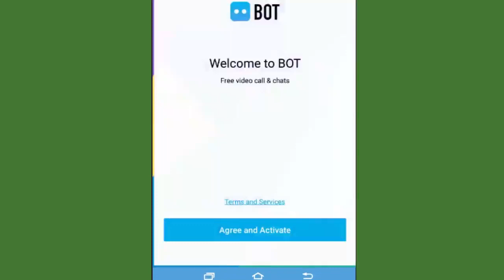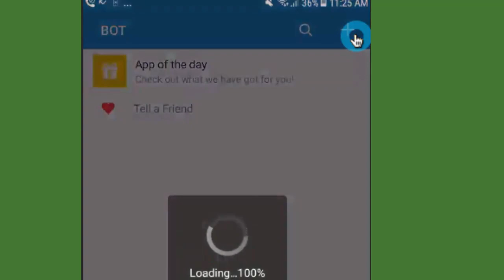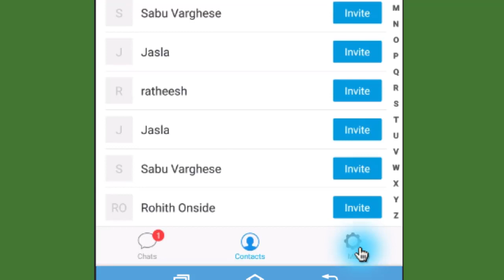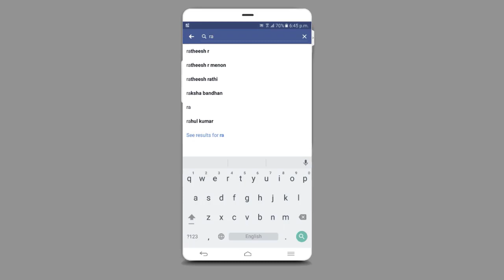Video call from Gulf countries without blocking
ഈ ഷെയര്‍ ചെയ്യുന്ന ഒരാള്‍ക്ക് ഒരു പവര്‍ ബാങ്ക് സമ്മാനമായ് നല്‍കും.വിജയിയെ 20 നു പ്രഖ്യാപിക്കും